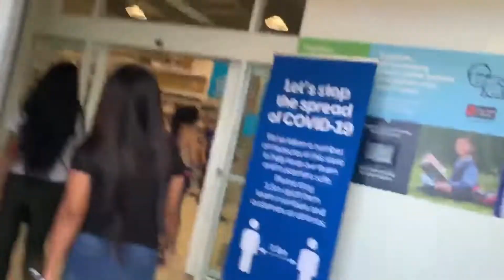Birthday Surprise Vlog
Behind the scene of our hidden surprise birthday for our beloved MUANI.